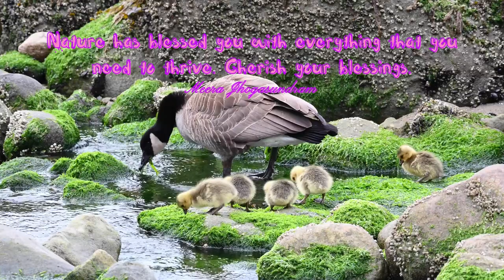Empowering Quotes (289) - Cherish your blessings